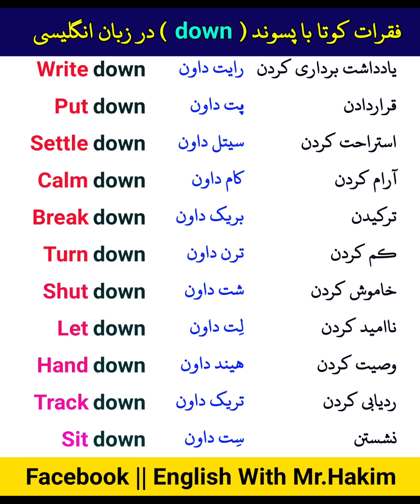فقرات کوتاه با پسوند ( down ) در زبان انگلیسی 🥰❤